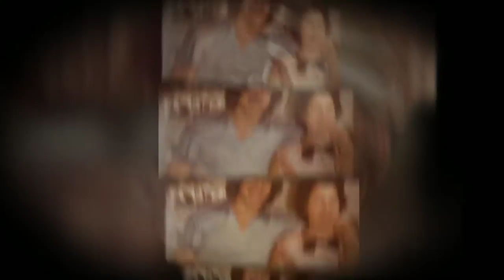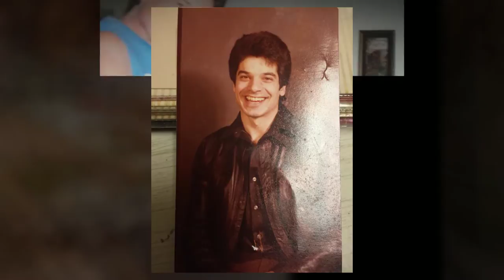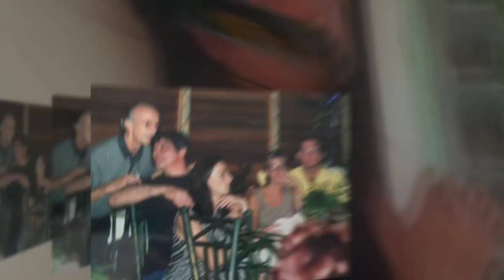Our Precious Memories Robert (Bobby) Bisconti